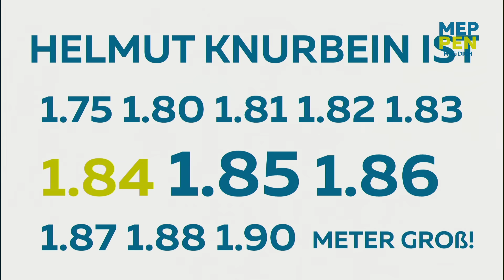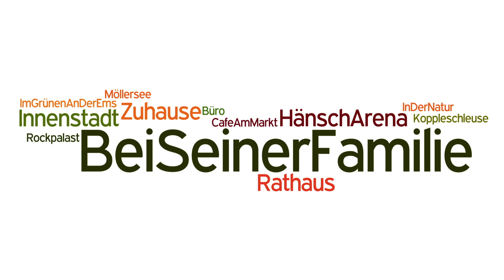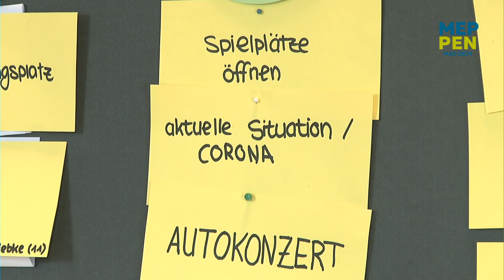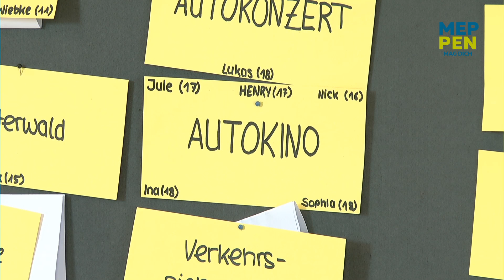MEPPEN MAG DICH, 1.5.2020: | KIDS | Autokino, Spielplätze? TEIL 1: "WENN ICH BÜRGERMEISTER WÄRE..."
Teil 1:
Themen:
-Fragen zur Corona-Situation in Meppen,
-Wunsch nach Autokino und -konzert,
-Öffnung der Spielplätze

Habt ihr auch eine Meinung? Schickt uns eure Fragen oder Ansichten zu den Themen in unser online Formular

(Teil 2 am 2.5., Teil 3 am 3.5.)

Bürgermeister Knurbein hatte Kinder und Jugendliche aufgerufen, ihren Beitrag zur Bürgermeister-Sprechstunde auf dem YouTube-Kanal „Meppen mag dich“ einzureichen. Über zwanzig Einsendungen zählte unser Online-Postfach. Ergebnis war ein bunter, spannender Mix an Themenfeldern, die „Stoff“ für mehr als eine Online-Sprechstunde bieten.
Kids und Jugendliche bis 18 Jahre bekamen die Möglichkeit, gedanklich in die Rolle des Rathauschefs zu schlüpfen und den Satz „Wenn ich Bürgermeister wäre…“ um ihre kreativen Gedanken, Ideen und Ansätze zu ergänzen. „Mein Wunsch, mit diesem lockeren, unbürokratischen Format Kinder und Jugendliche anzusprechen und einen Blick in die Gedankenwelt der Heranwachsenden werfen zu können, hat sich erfüllt“, so der Rathauschef zufrieden. Die Themen reichten von Freizeitaktivitäten über die Gestaltung Meppens und ihre Politik bis zur gegenwärtigen Corona-Pandemie und ihre Auswikungen.
„Aufgrund der großen Beteiligung war es erforderlich, die Ideen nach Themen zu strukturieren und auf drei Sendungen aufzuteilen“, erklärte Sozialpädagogin Sandra Thien vom Jam, die die Interviews mit dem Bürgermeister führt. In der ersten Ausgabe am 1. Mai wurden Themen mit Blick auf die gegenwärtige Situation behandelt. Die meisten Einsendungen gab es hier zum Stichwort „Autokino“. Auch die Öffnung der Spielplätze wurde thematisiert.

Darüber hinaus wurde das Bürgermeister-Quiz aufgelöst. Die Gewinner ermittelte der Bürgermeister höchstpersönlich in der Sendung. Hier noch einmal „nur für die Ehre“ die drei Fragen: Wie groß ist unser Bürgermeister? – Wie alt ist unser Bürgermeister? – Wo ist der Lieblingsort unseres Bürgermeisters in Meppen? Die Antworten gibt es hier!

Infos zu diesem Kanal:
Liebe Mitbürgerinnen und Mitbürger,

kulturelle Vielfalt, sportliche Aktivitäten oder auch der Gottesdienst, um nur einige Beispiele zu nennen, sind wichtige Bestandteile des gesellschaftlichen Lebens. All diese Dinge fehlen uns momentan. Es ist unklar, wann wieder Normalität eintritt. Aus diesem Grund wollen wir Ihnen die Möglichkeit bieten, unser vielfältiges Meppen auch weiterhin zu erleben.

Ab sofort bringen wir täglich ab 16 Uhr kleine Videobeiträge aus den unterschiedlichsten Bereichen für verschiedene Zielgruppen auf den Bildschirm in Ihr Wohnzimmer. Wir versuchen, für jeden etwas im Programm zu haben. Heute ist es ein Gottesdienst, ein Quiz für die Jüngsten oder aktuelle Informationen zur derzeitigen Situation. Morgen können es aber auch Workouts für Sportbegeisterte, eine Lesung oder kleine musikalische Darbietungen sein.Das neue Angebot, von Meppenern für Meppener, finden Sie bei Youtube auf dem Kanal Meppen MAG DICH.

Wer interessiert ist, schaltet einfach ein.In den nächsten Tagen oder vielleicht auch Wochen wollen wir Sie unter Meppen MAG DICH unterhalten, aktiv halten aber auch informieren.

Falls also Fragen bestehen, die Sie oder Euch gerade bewegen, melden Sie sich bei Christian Golkowski oder Karsten Streeck unter oder Telefon 05931/153431.
Wir freuen uns zudem auf Ideen, Anregungen oder auch Angebote von Ihnen. Unser Programm lebt vom Miteinander und Mitwirken. Tolle Eigenschaften, die gerade wir in Meppen in den letzten Jahren immer wieder eindrucksvoll unter Beweis gestellt haben.

Vielleicht haben ja auch Sie, liebe Bürgerinnen und Bürger, oder Ihr, liebe Kinder, Vorschläge und Ideen, wie man dieses Format weiter gestalten kann.Bleiben Sie gesund!

Ihr Helmut Knurbein,

Bürgermeister Stadt Meppen